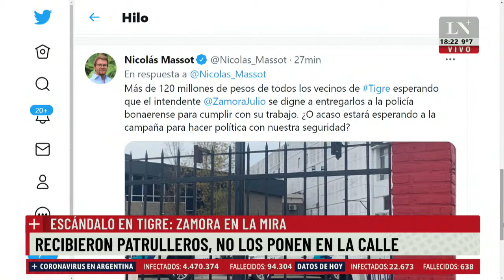Escándalo en Tigre: "Recibieron patrulleros y no los ponen en la calle", expresó Nicolás Massot